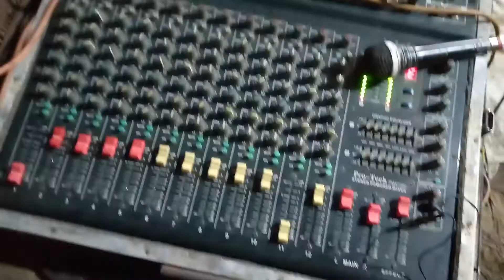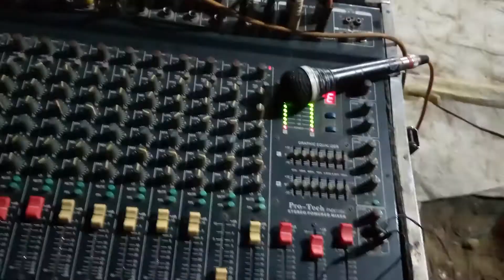Naeem painter sabri Qawwali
🥰🥰🥰🥰❤️ video viral